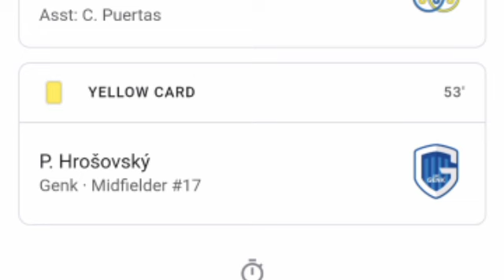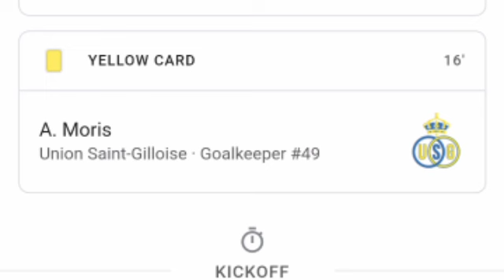هدف محمد عمورة، جينك vs يونيون سانت جيلويس (0-1) جميع الأهداف ويسلط الضوء على الموسعة